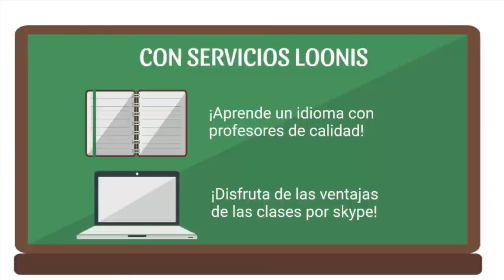253 Los rumores en el trabajo Coaching Psicoanalítico LA SEXUALIDAD FEMENINA RADIO